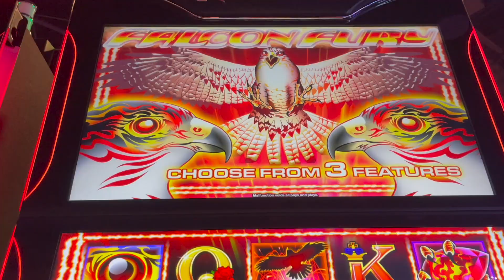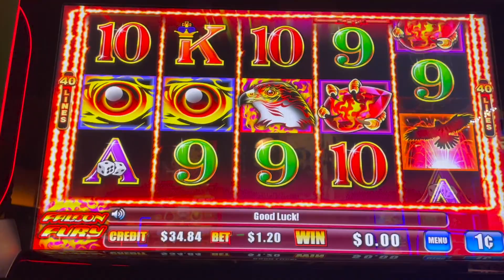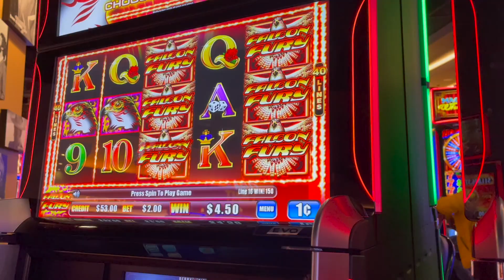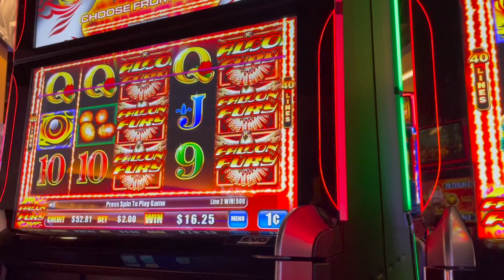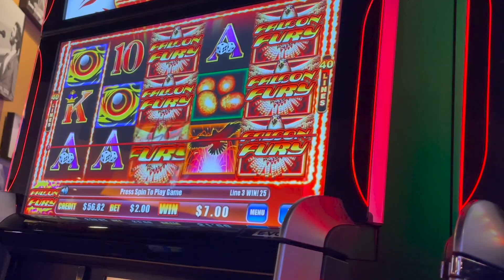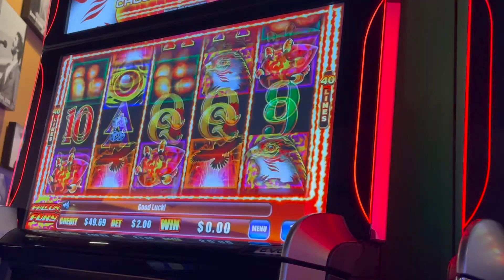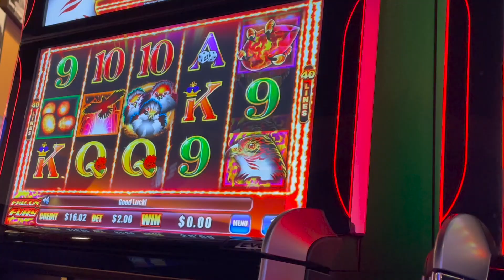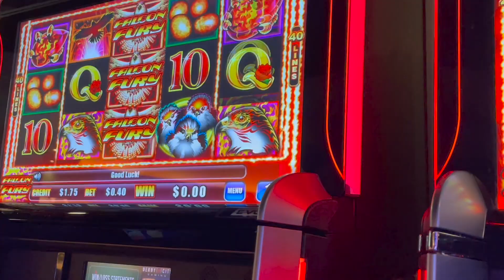BIG WINS ON AINSWORTH FALCON FURY SLOT MACHINE👁️